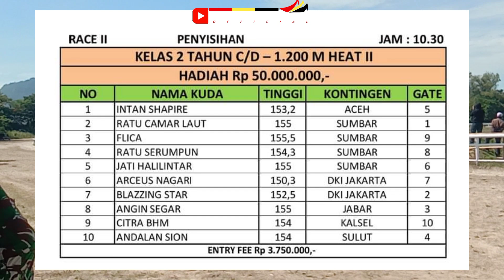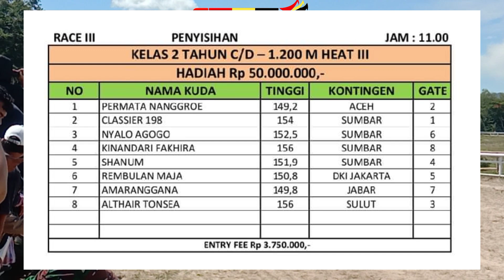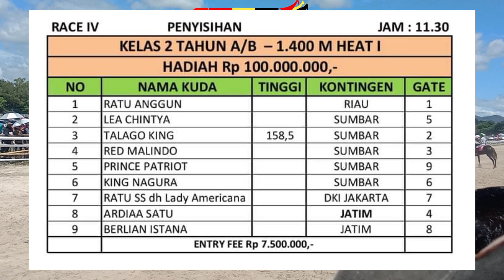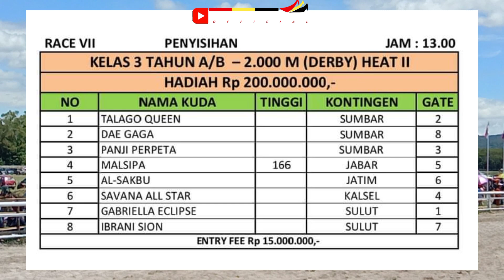Full Race 1-7 Penyihisan Kejurnas Sawahlunto 2023,,Kuda Kuda Sulawesi Utara Mendominasi..